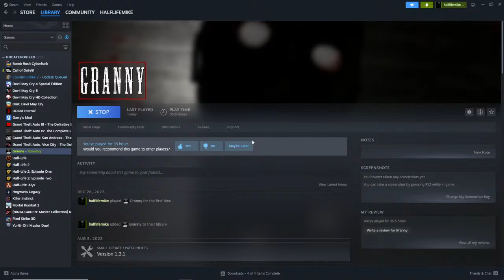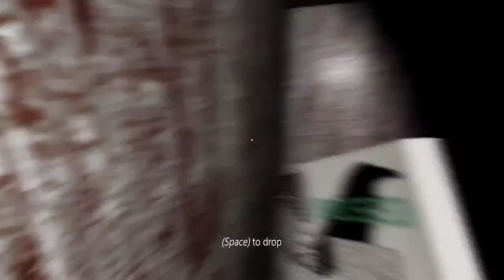Granny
shot up some bath salts and granny is trying to kill me all escapes hard mode last escape is nightmare mode